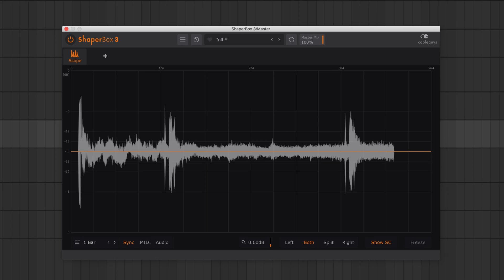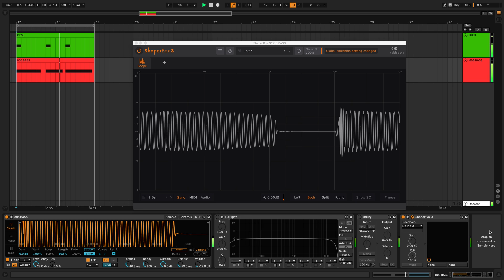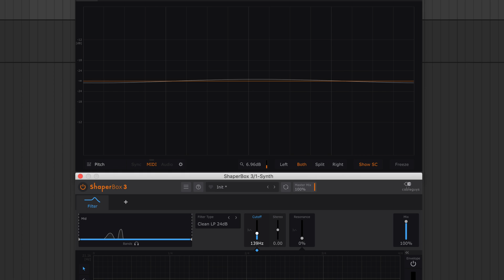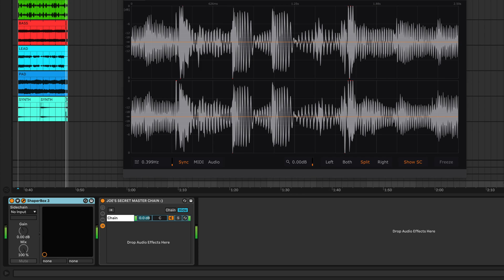How To Use ShaperBox 3.1's Oscilloscope Tool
ShaperBox 3.1 is here, with a new Oscilloscope Tool! In this tutorial, Joe Rossitter at Cableguys shows you how to use this powerful Tool to view your waveforms’ dynamics, identify phase issues, avoid clipping, and more. The 3.1 update is free for all ShaperBox 3 owners, and owners of any Shaper.

⏰ TIMESTAMPS

00:00 Intro
00:15 Controls
01:29 External input
02:06 Waveform analysis
02:52 Identifying clipping

WHAT IS SHAPERBOX? 🤔

ShaperBox 3 (PC/Mac, VST/VST3/AU/AAX) is a flexible effects rack for precision mixing and creative sound design. It contains 9 powerful multiband effects called Shapers – place them in any order to create an endless array of effects. All effects are controlled by easy, drawable LFOs that sync to your song or trigger from MIDI or audio.

ShaperBox 3 ($99) contains:

🔊 VolumeShaper ($29) – 3-band multiband sidechain, gate, envelope, tremolo
⏰ TimeShaper ($29) – Stutter, chop, reverse, half-time, scratch, tape-stop
💦 LiquidShaper ($29) – Wild jet-plane flanging and deep, lush phasing
🔥 DriveShaper ($39) – The ultimate distortion toolkit, with 11 algorithms
💎 NoiseShaper ($39) – The dynamic noise designer, with 70+ noise styles
🌊 FilterShaper Core ($39) – Rich, warm analogue filter
👾 CrushShaper ($39) – Advanced bitcrushing and sample-rate reduction
👂 PanShaper ($29) – Stereo panning, Haas widening + more
💫 WidthShaper ($29) – Define your stereo image in ultimate detail

ShaperBox 3 is a VST, VST3, AU or AAX plugin for any PC or Mac DAW – FL Studio, Ableton Live, Logic Pro, Cubase, Studio One, Reaper, Pro Tools, etc.

NEW FOR SHAPERBOX 3:

✅ Audio Triggering
✅ External Sidechain Input
✅ LiquidShaper
✅ New Preset Browser
✅ Sidechain View for VolumeShaper
✅ Easier wave editing
✅ Improved Master Mix
✅ Separate Compressor
✅ TimeShaper display
✅ Redesigned Interface
✅ Oscilloscope Tool

- Buy ShaperBox 3 for just €99 / $99
- Already own ShaperBox 2? Log in to your Cableguys account for your special upgrade price